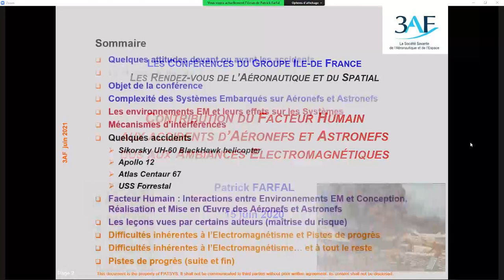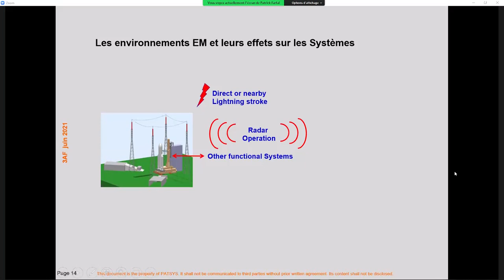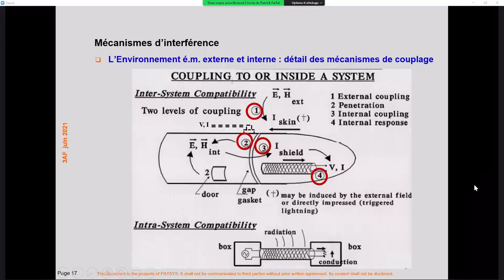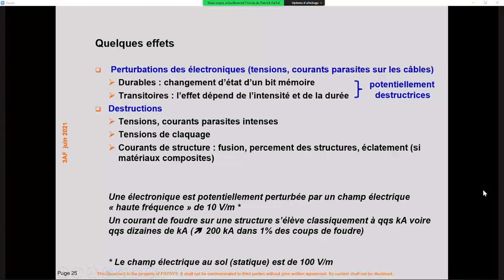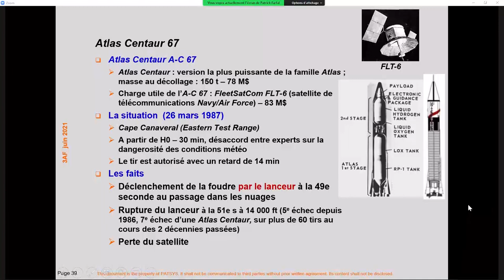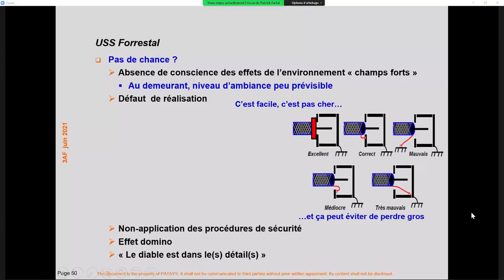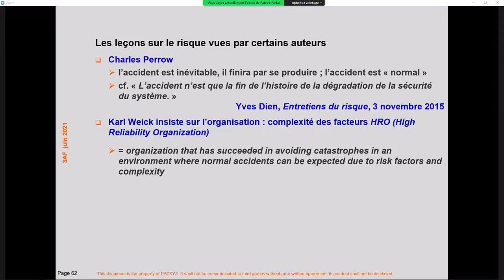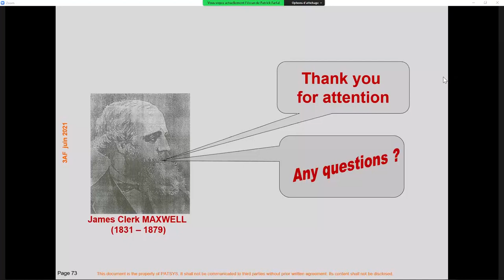2021 06 Facteurs humains & accidents dus aux ambiances électromagnétiques par Patrick Farfal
Support de la présentation :
CONTRIBUTION DU FACTEUR HUMAIN AUX ACCIDENTS D'AÉRONEFS ET D'ASTRONEFS DUS AUX AMBIANCES ÉLECTROMAGNÉTIQUES par Patrick Farfal, membres 3AF,  consultant et formateur en systèmes et ingénierie système. Ancien ingénieur à Aérospatiale Espace et Défense, puis EADS Astrium.

Résumé - Divers incidents & accidents dus à des ambiances électromagnétiques sévères ont été relatés de façon circonstanciée : accidents d’hélicoptères BlackHawk (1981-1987), perturbations d’Apollo 12 (1969), échec du lanceur Atlas Centaur 67, (1987), incendie du porte-avions américain Forrestal (1967). L’analyse des incidents et accidents permet de dégager la contribution du facteur humain à ces événements, à savoir les attitudes à l’origine des décisions y ayant conduit, et les raisons pour lesquelles le retour d’expérience n’est pas toujours exploité ; le risque de tels incidents, au reste de plus en plus faible, demeure cependant. Des éléments de solution sont proposés, permettant à chacun des  acteurs, électromagnéticiens, bureaux d’études, managers, d’exercer ses responsabilités en connaissance de cause.

Une conférence organisée en partenariat avec la commission "Aérodynamique", le groupe "Centre" de 3AF et le Groupement des Ingénieurs et Cadres Supérieurs de l'Aviation Civile Retraités (GIACRE).